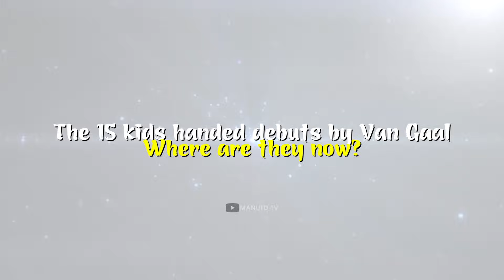The 15 kids handed debuts by Louis Van Gaal. Where are they now?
©MANUTD-TV